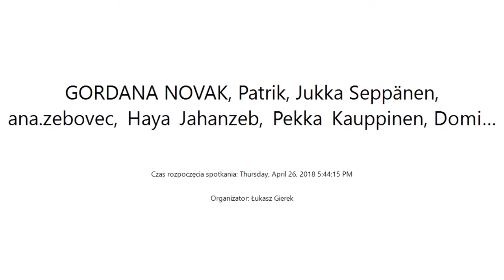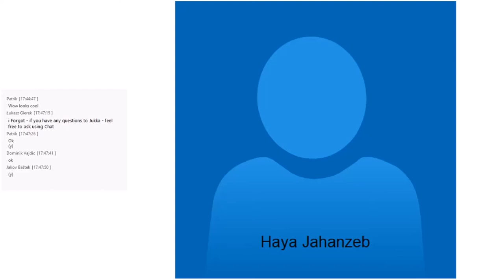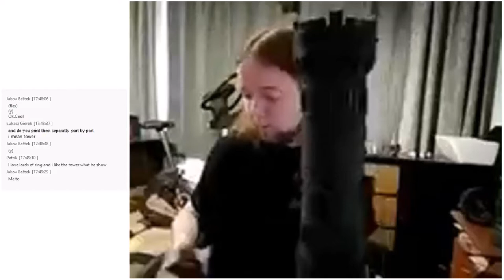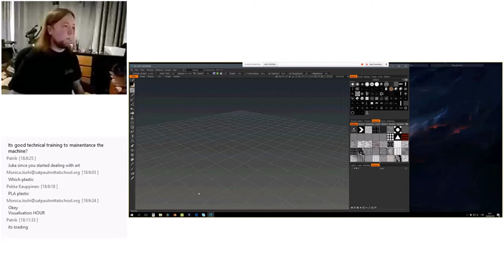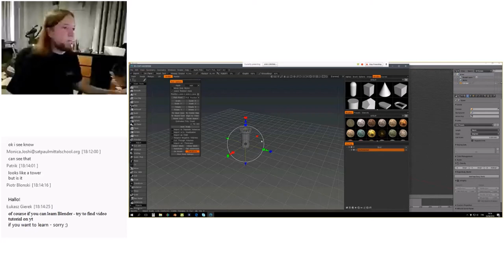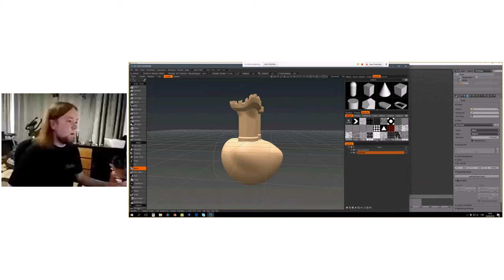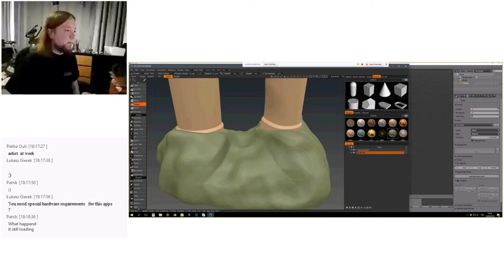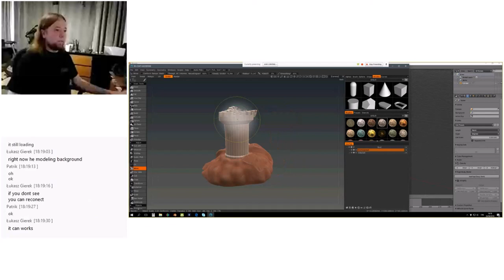DiY4Earth project Week3 - skype with keynonte speaker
Jukka Seppanen, Finland, 3D modeling and 3D printing enthusiast